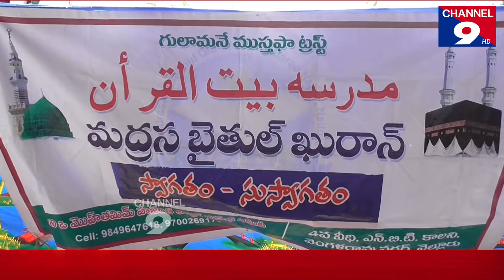Charity event on the occasion of Milad-un-Nabi in Nellore@Channel9hd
నెల్లూరు లో మిలాద్ ఉన్ నబీ సందర్బంగా అన్నదాన కార్యక్రమం @Channel9hd